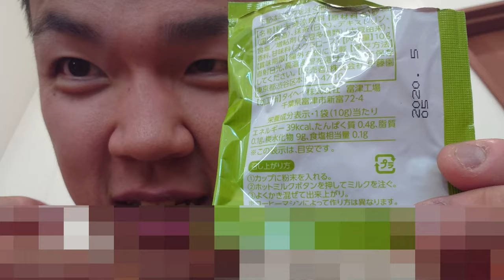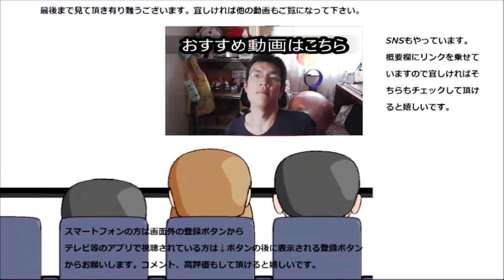ファミリーマート 宇治抹茶ラテを飲んでみた。コンビニ抹茶で温かいのは初めて～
ファミリーマート　宇治抹茶ラテを飲んでみました。コンビニの抹茶で温かいのは初めてですね～冷たいとはまた違うのかな？
贈り物は此方まで↓
〒153-0042